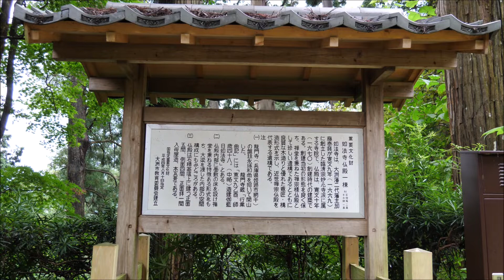2018 8/16 如法寺 苔 蝉の声 ～愛媛県大洲市柚木～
説明
夏の雨上がり、猛暑続きの気温も落ち着き、静かな禅寺の境内にも賑やかな蝉の声が戻ってきました。